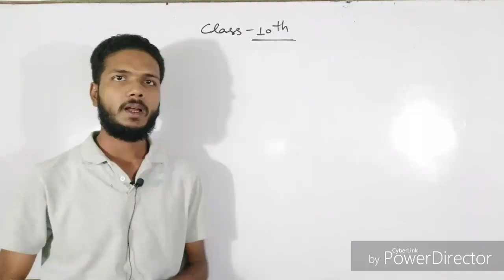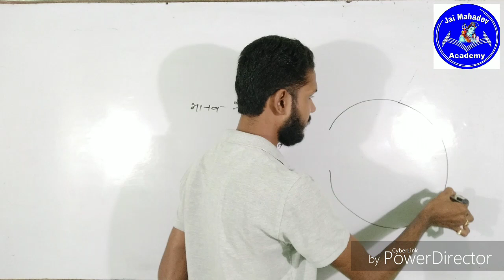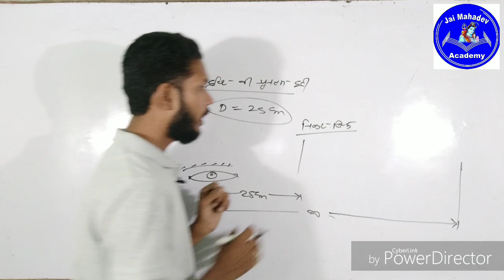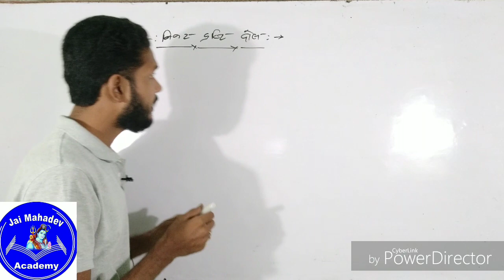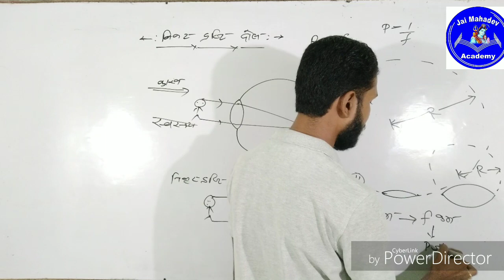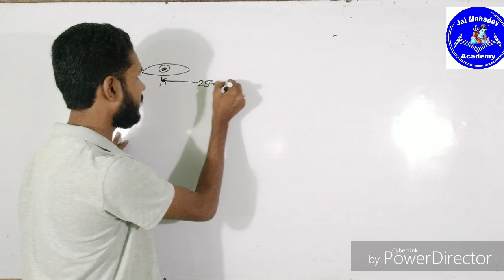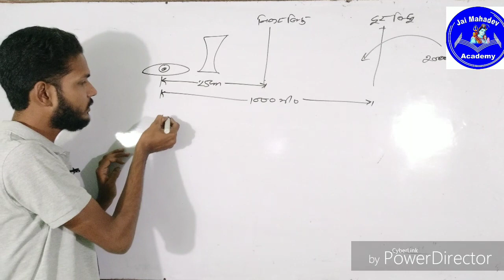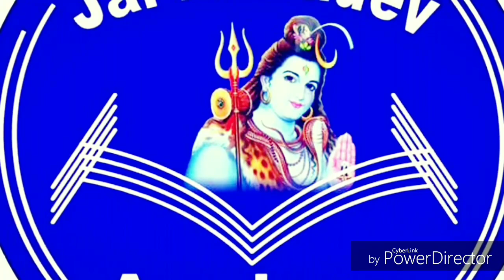कक्षा 10 भौतिक विज्ञान मानव नेत्र व द्रष्टि दोष अध्याय 11, भाग 1 यूपी बोर्ड हिंदी में | मुकेश सर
यह वीडियो अभी देखें कक्षा 10th भौतिक विज्ञान मानव नेत्र व द्रष्टि दोष अध्याय 11, भाग 1 उत्तर प्रदेश बोर्ड हिंदी माध्यम मुकेश सर द्वारा

class 10 manav netra
class 10th manav netra
human eye and defects of vision in hindi class 12
human eye class 10
manav netra class 10
physics human eye class 10
class 10 physics chapter 2 human eye and colourful world
human eye and colourful world class 10 in hindi
jay mahadev academy class 10 physics chapter 1
physics class 10 chapter 3
10th class physics
class 10
class 10 physics human eye and colourful world
class 10 physics manav netra
class 10 physics manav netra in hindi
class 10 science chapter 1
class 10 science manav netra
class 10th

मेरे प्यारे बच्चों इस वीडियो में आप लोग के लिए इतना आसान method बताया गया है जो आप लोग को कहि नही मिलेगा बस आप लोग अपना प्यार बनाये रखियेगा
और भी वीडियो देखने के लिए

मानव नेत्र व द्रष्टि दोष (human eye and visual impairment)part -1 class 10th ncert physics by mukesh
मानव नेत्र,निकट दृष्टि दोष,दूर दृष्टि दोष,मानव नेत्र तथा दृष्टि दोष,मानव नेत्र दोष,मानव नेत्र का नामांकित चित्र,मानव नेत्र एवं दृष्टि दोष 2,मानव नेत्र एवं दृष्टि दोष class 12,दृष्टि दोष,मानव नेत्र एवं दृष्टि दोष class 12 in hindi,जरा दृष्टि दोष,द्रष्टि दोष,मानव नेत्र व द्रष्टी दोष,मानव नेत्र व दृष्टि दोष,मानव नेत्र का सचित्र वर्णन,मानव नेत्र एवं दृष्टि दोष,दूर द्रष्टि दोष,निकट द्रष्टि दोष,मानव नेत्र एवं दृष्टि दोष class 12 physics,मानव नेत्र की संरचना